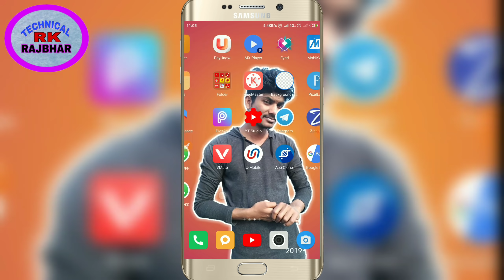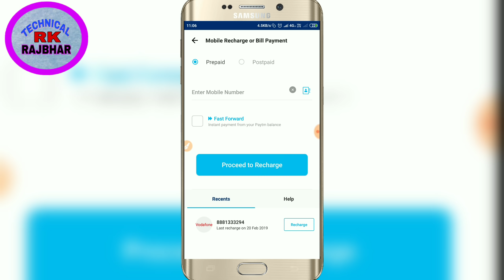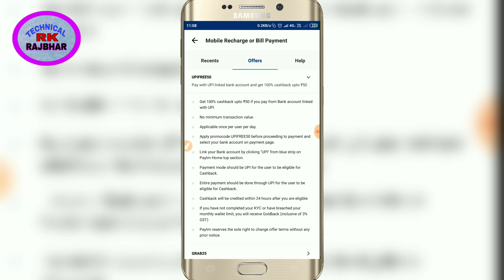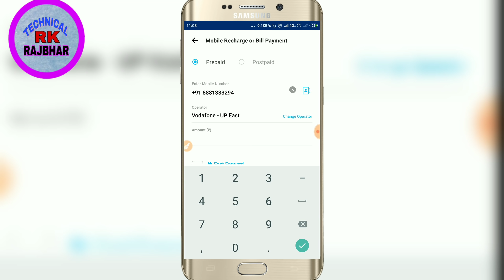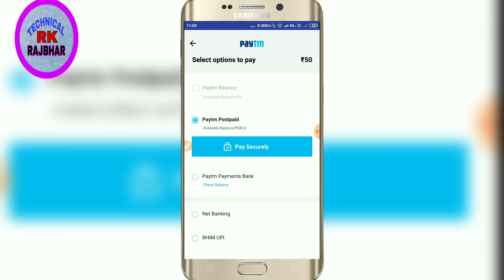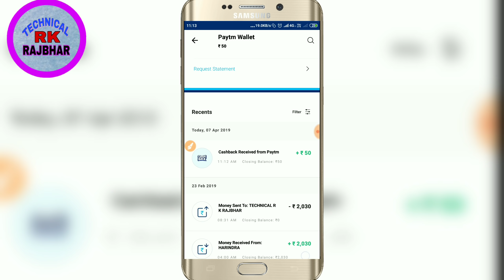paytm new recharge promo code धमाका || 2019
YOUR QUERY

Paytm 6 April Offer ₹925 Add Money || ₹925 Add Money Promocode Today || 6 April Loot Add Money Offer

Paytm Gold Offer ₹1500 Add Money || New Add Money Promocode Today || Gold New Add Money Offer

[ADD MONEY] ₹138 New Paytm Promo Code March 2019 | Paytm Today Offer | 7 April New Add Money Offer

Paytm New Add money  Promocode April 2019 | Paytm ₹180 Add Money Offer Paytm Promocode Today Offer

Paytm Loot Offer ₹300 Add Money || New Add Money Promocode Today || Today New Add Money Offer

Paytm New promo code Today 2019  | Paytm new offer today 2019 | paytm latest offer today 2019

Paytm new promo code today !! Paytm Promo code today ! Paytm offer today ! Paytm new offer today

Paytm New Gold 10₹ Add Money Promocode Today || Paytm New Gold Offer Add Money Promocode today

Paytm Gold new offer today !! Gold offer today !! Gold Worth rs.50 Free!! Paytm new gold offer 2019

Paytm New Promo code April 2019 || Paytm April Loot Offer || Paytm Today Best Offers

Paytm Rs.110 Add Money Promocode New Launched Today || Paytm Add Money Promocode April 2019

Paytm 8 April Offer ₹850 Add Money || ₹850 Add Money Promocode Today || 8 April Loot Add Money Offer

Paytm New Add money Promocode April 2019 | Paytm ₹295 Add Money Promocode | Add money offer

Paytm New Add Money Promo Code April 2019 || Paytm Gold Offer Today

paytm new promocode today/Paytm latest promocode today/Paytm loot money offer